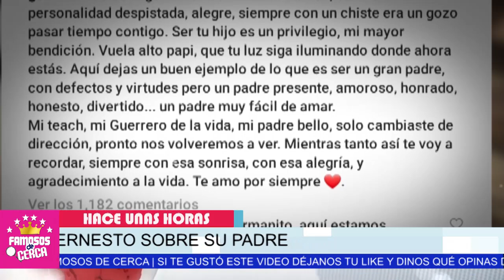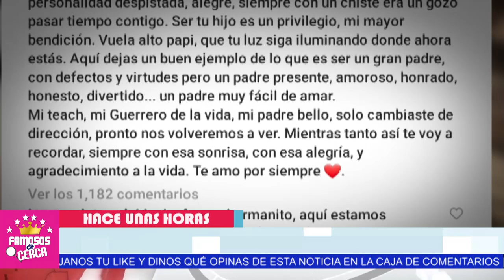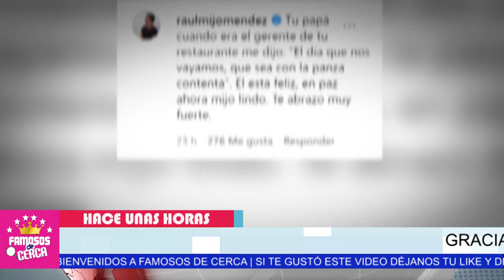🎚️ ¡ FUE HOY Se Despedio 🖤 FAMOSO ACTOR Lam3ntable SUCESO ! 🎚️🖤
DE ULTIMO MOMENTO / LUT0 EN EL ESPECTACULO

 BIENVENIDOS!!!